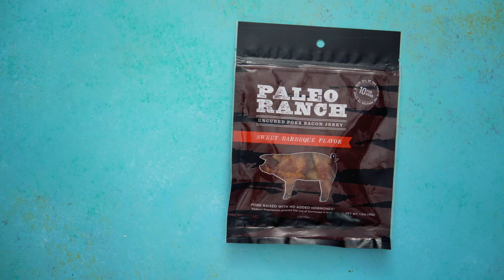PALEO RANCH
Behold bacon in its most delicious state. Fully cooked with a hint of sweet barbeque sauce. Welcome to bacon nirvana.